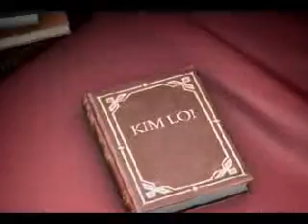muaroicuoituan_dantruong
maibenanhbo